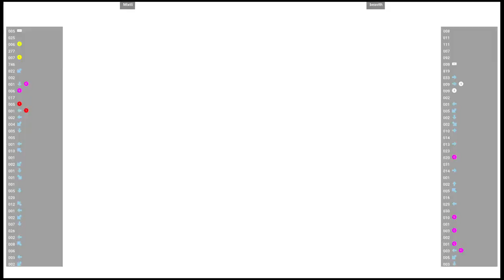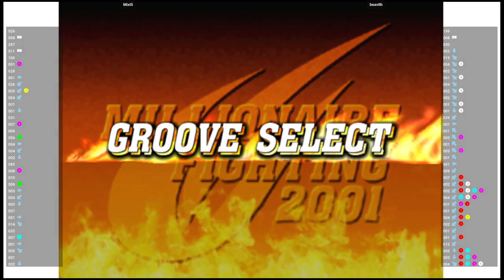CVS2 🕹 Mixtli VS beavith | Fightcade